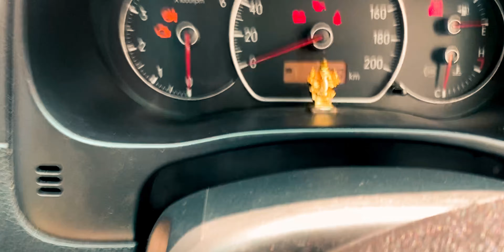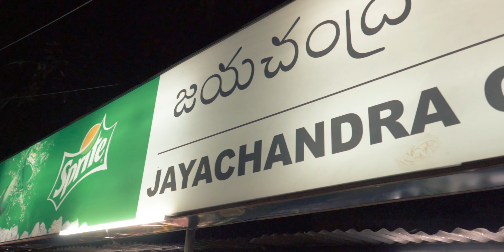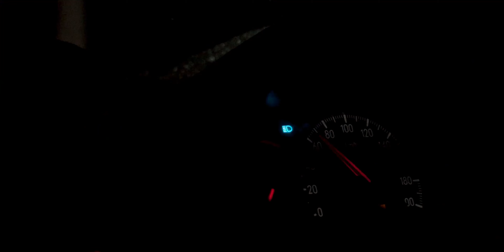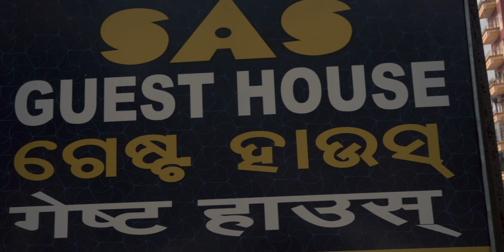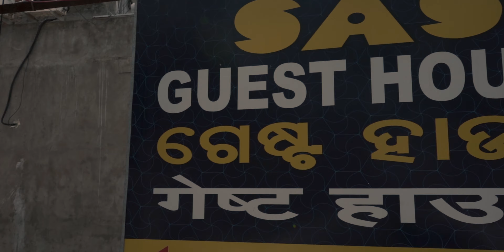Bangalore to Puri || International Drive || Day 1 / Episode - 1 || DC DAYS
Hello Fam, My Name is Deepak Chauhan (DC) & thank you for taking out time to watch my video. Do "LIKE" the video if you enjoyed watching or Do "COMMENT" if you want to Suggest something or Appreciate my efforts.